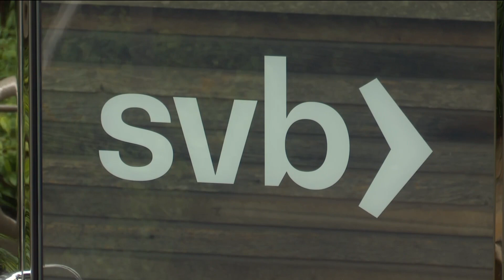Silicon Valley Bank seized after run by depositors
Silicon Valley Bank's failure came with incredible speed, with some industry analysts on Friday suggesting it was a good company and still likely a wise investment.